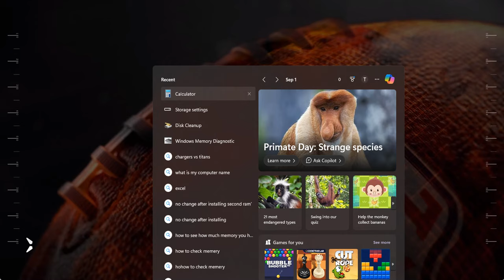Jacksonville Jaguars Vs Miami Dolphins Week 1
The Jags found themselves one game out of first in their division, can the take first this season? Miami started hot last season and lost their last two games to take second in a tie breaker, can they fix that this season?